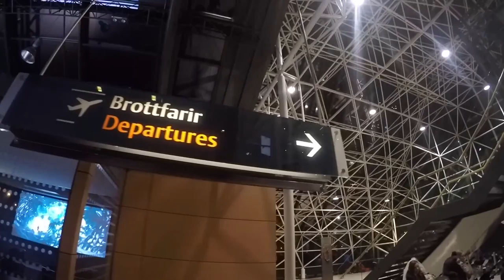Iceland Baby YEAH [2017]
Road Trip'n Iceland 2017